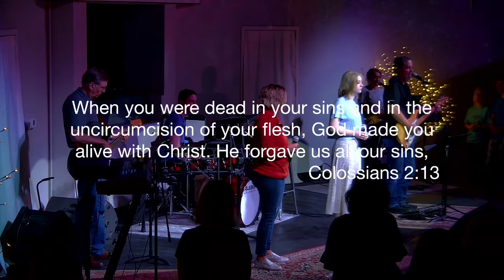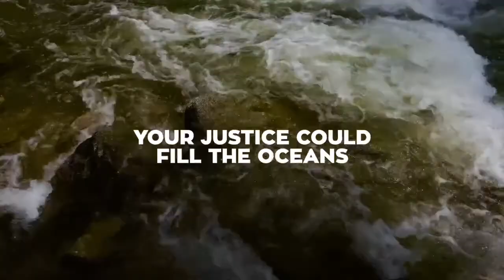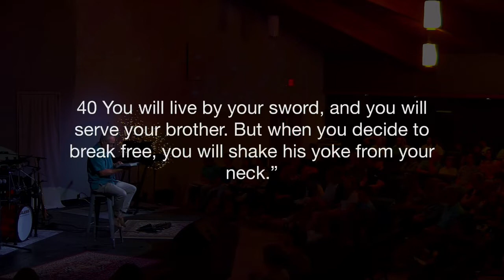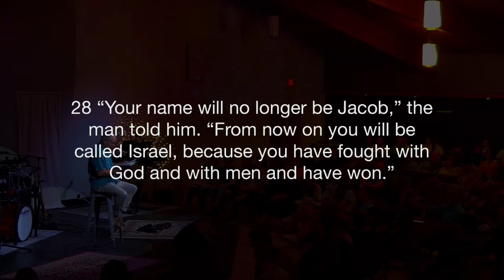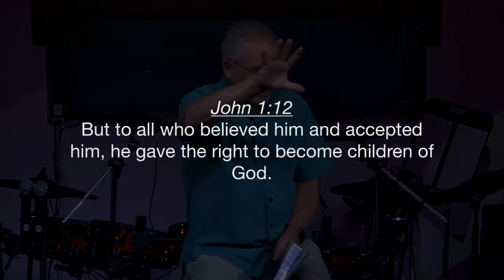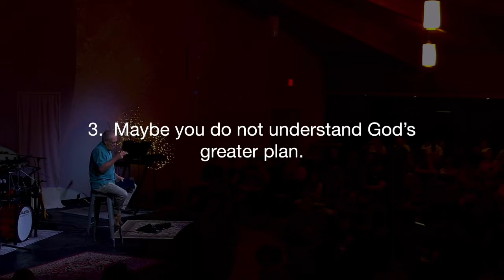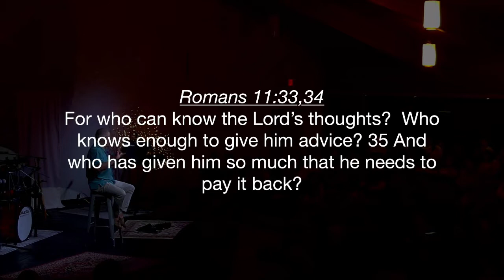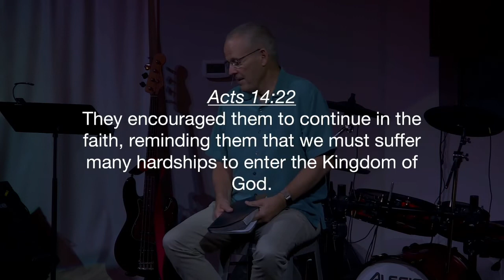Just Ask: Why Doesn't God Answer My Prayer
Parkview Christian Church Service  Sept 4, 2022